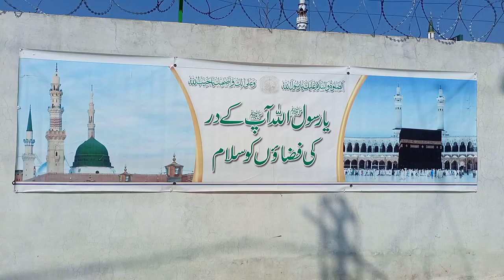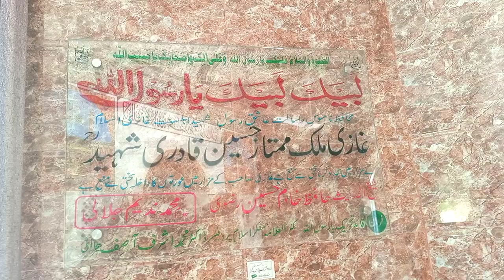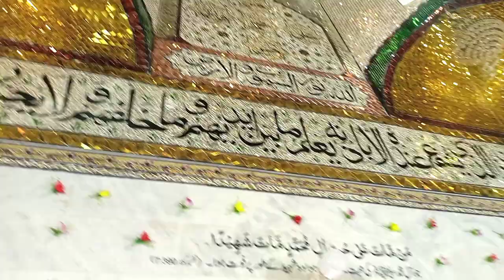Ghazi Mumtaz Qadri Darbar|Pothwari Vlogs